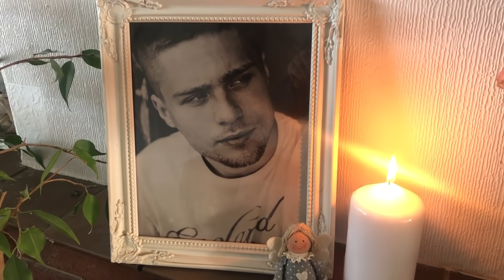NIEDZIELNA KAWICZKA☕️TROCHĘ REFLEKSJI❤️